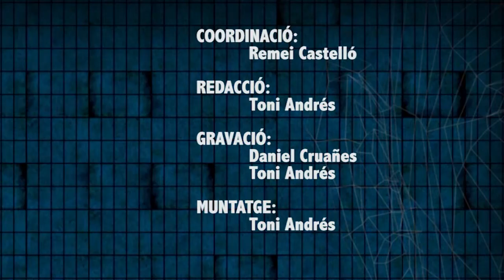L'Entrevista. Ricard Martínez, expert en seguretat en la xarxa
Ricard Martínez, expert en seguretat en la xarxa, ens parla dels mitjans que utilitzen els governs i les empreses per a protegir les dades que nosaltres els proporcionem i les lleis que tenim a la nostra disposició perquè la informació que pengem en la xarxa no puga ser utilitzada lliurement. Ricard Martínez treballa a la Universitat de València.

Ricard Martínez, experto en seguridad en la red, nos habla de los medios que usan los gobiernos y las empresas para proteger los datos que nosotros les proporcionamos y las leyes que tenemos a nuestra disposición para que la información que colgamos en la red no pueda ser utilizada libremente. Ricard Martínez trabaja en la Universitat de València.